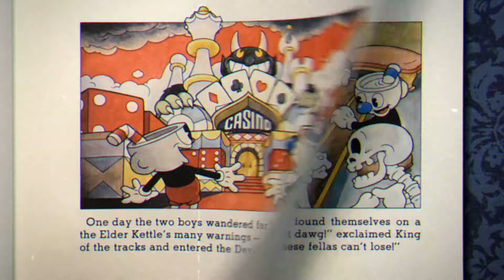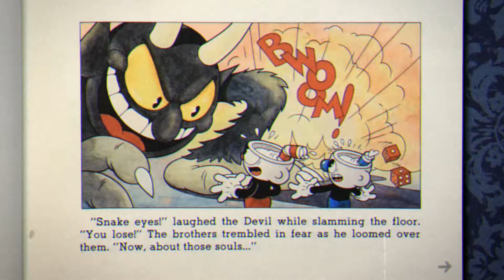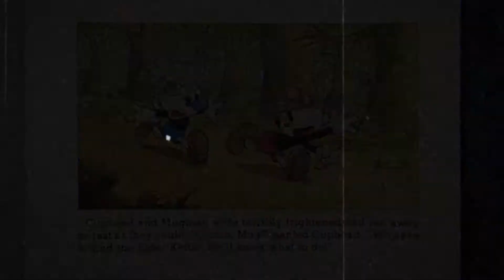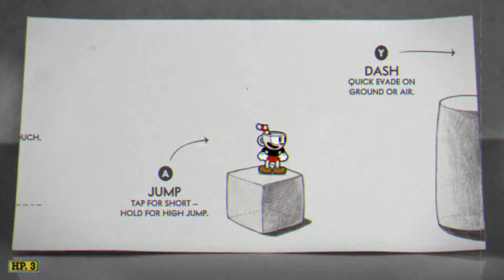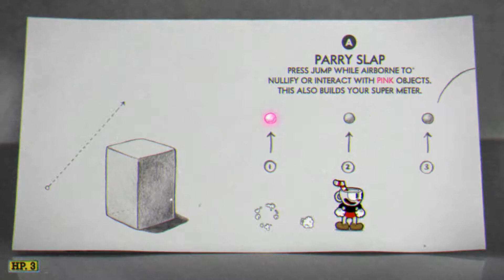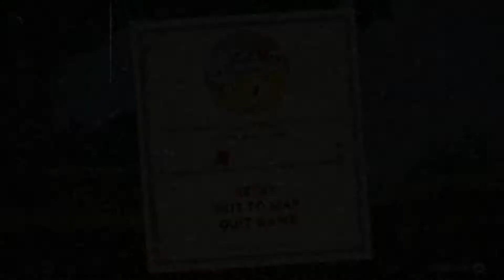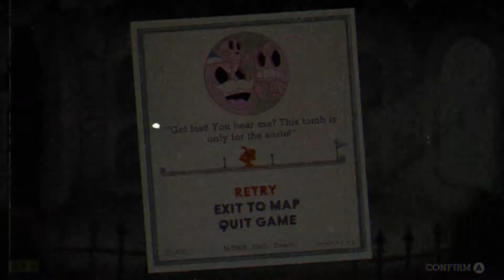Cuphead - Drak Tries!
In this episode Drak Tries out the long-awaited Cuphead Don't Deal With the Devil from Studio MDHR!